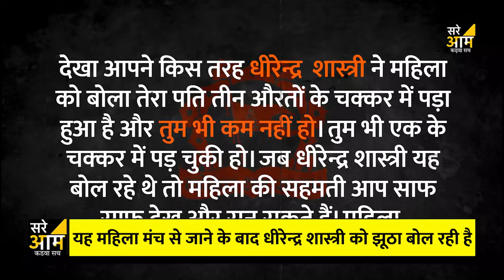धीरेंद्र शास्त्री पर इस महिला ने लगाए गंभीर आरोप, जानिए क्या है वजह ?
bageshwar dham live,dhirendra krishna shastri,madhya pradesh news,dhirendra maharaj,shrimad bhagwat katha bageshwar dham live,bageshwar dham sarkar,bageshwar dham sarkar live,dharmendra shastri fake,sareaam tv